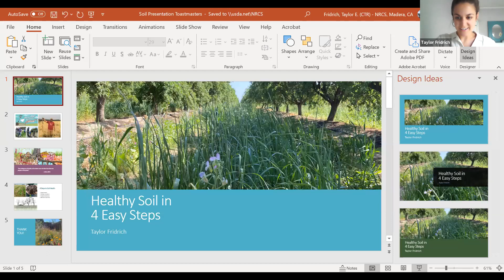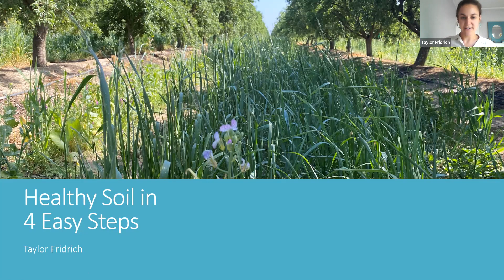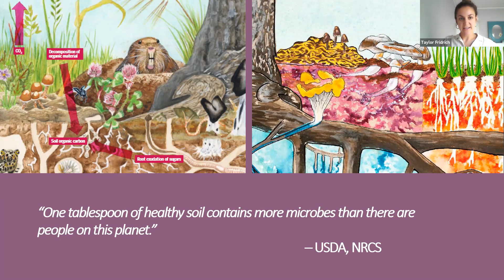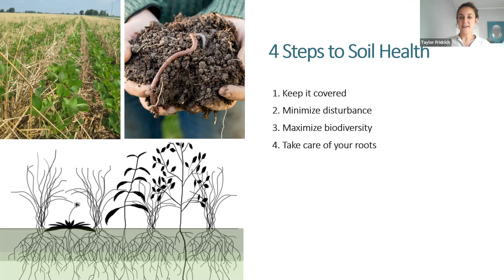Fresno City Toastmasters May 11 meeting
Fresno City Toastmasters May 11 meeting featuring Toastmaster Denise DiBenedetto presenting the theme Eat What You Want Day. Speaker Taylor Fridrich on how to care for your soil. Join Fresno City Toastmasters every Tuesday at noon via Zoom.